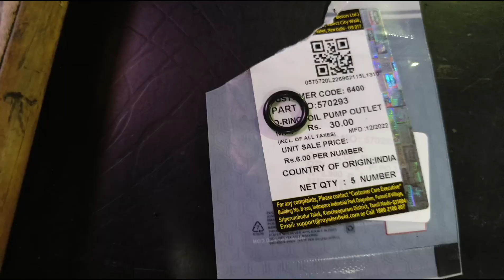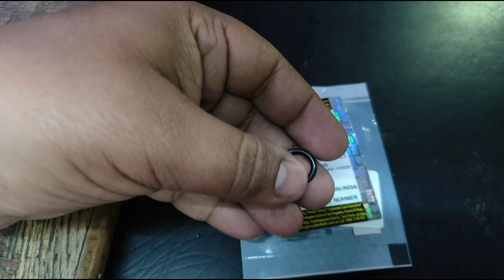Royal Enfield ki chain spocket kaise change kare || chain spocket bullet change || 008 wale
royal Enfield chain spocket change kare kaise..
bullet spocket change karne ka process.
all genius part